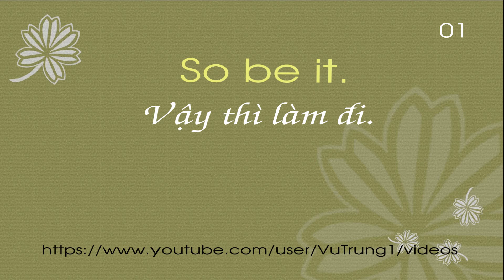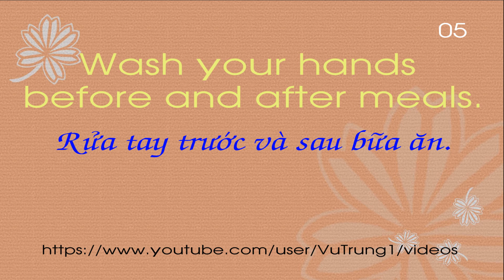Tieng Anh can biet 39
Steady on!
That's life!
To my way of thinking.
Wash your hands before and after meals.
Weird.
You scratch my back and I'll scratch yours.
Yeah?